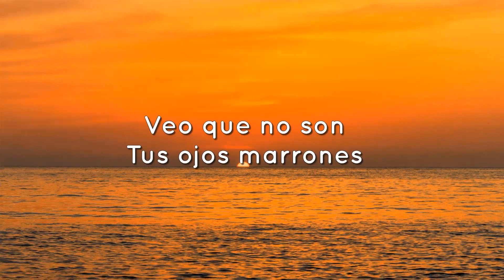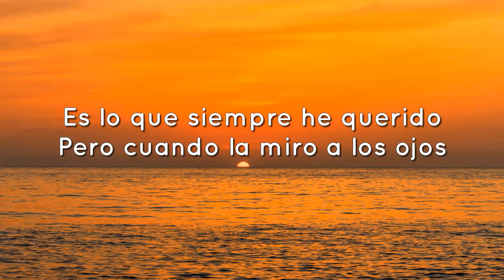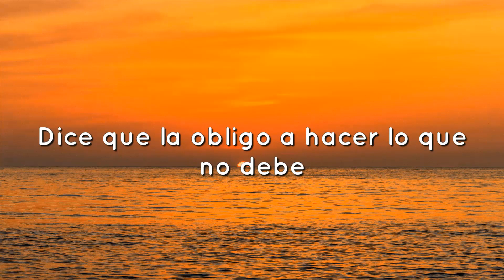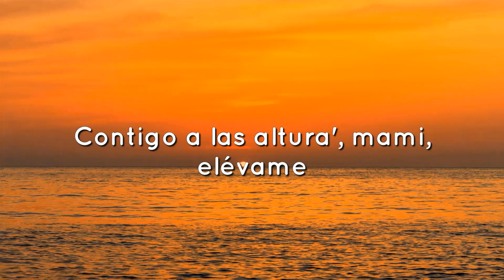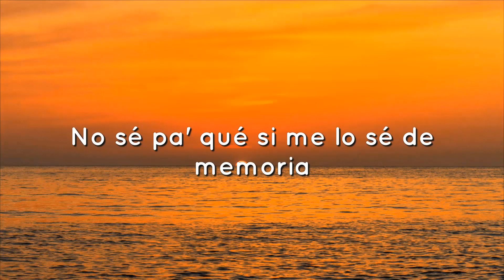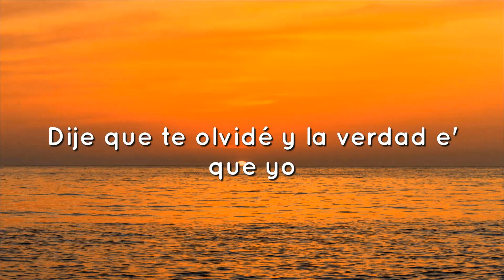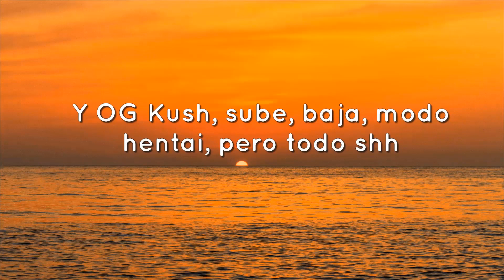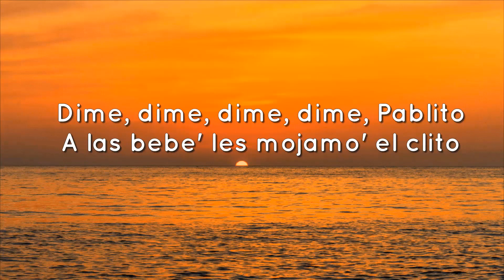Lasso - Ojos Marrones (Letra/Lyrics)